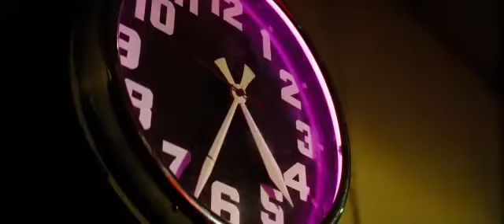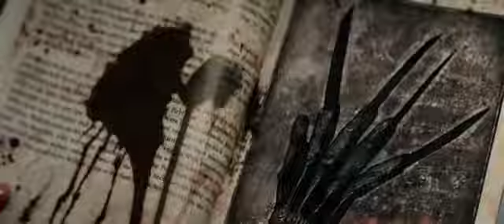A night mare on elm st trailer(2010)